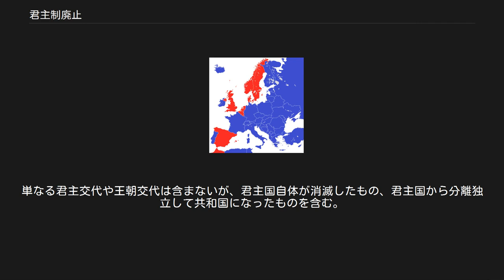君主制廃止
君主制廃止（くんしゅせいはいし）は、国家などの政体として君主制を廃止すること。
君主制廃止の思想や傾向は共和主義、君主の存在しない国は共和国と呼ばれる。
 「共和主義」および「共和国」も参照 君主を廃止した制度は共和制、その国は共和国と呼ばれる。
古代ではアテナイが王を追放して民主主義（デモクラシー）を行った。
また共和制（リパブリック）の語源は古代の共和制ローマである。
中世でもローマ帝国の影響を残す都市国家が共和国の政体を採用した。
 15世紀からの大航海時代では欧米列強が世界中で植民地獲得競争を展開し、インカ帝国やムガール帝国など現地の君主制の多くは消滅したり、英連邦王国など宗主国の君主制に組み込まれた。
 17世紀以降、ヨーロッパを中心に啓蒙思想や自由主義、民主主義、平等主義や、更には民族主義が普及し、国家統合の中心は従来の君主から国民国家に転換した。
イギリスでは清教徒革命で王政廃止、続く名誉革命では王政復活後の王権制限が制度化された（マグナ・カルタ、立憲君主制）。
18世紀のアメリカ独立革命では大統領を国家元首とする共和国が北米にアメリカ合衆国として成立し、フランス革命では王政廃止され共和国が誕生した（1958年以降、第五共和政）。
 20世紀は二度の世界大戦やアジア・アフリカなどでの植民地独立運動の影響もあり、多くの諸国で君主制が廃止され、多数の共和国が誕生した。
1912年、アジア初の共和国である中華民国（→現在の中華人民共和国）が成立した。
1917年、ロシア革命により帝政廃止され世界初の社会主義共和国であるロシア・ソビエト連邦社会主義共和国が成立した（後にソビエト連邦を構成→現在のロシア連邦）。
第一次世界大戦後は敗戦国となった中央同盟国のドイツ帝国（→ヴァイマル共和政→ナチス・ドイツ→東ドイツ、西ドイツ→ドイツ連邦共和国）、オーストリア＝ハンガリー帝国（→オーストリア第一共和国→第二共和国、→ハンガリー人民共和国→ハンガリー王国）、オスマン帝国（→トルコ共和国）などが崩壊し共和国となった。
 第二次世界大戦後は枢軸国側のイタリア王国（→イタリア共和国）、ルーマニア王国（→ルーマニア社会主義共和国→ルーマニア）、ハンガリー王国（→ハンガリー第二共和国→ハンガリー第三共和国）、ブルガリア王国（→ブルガリア人民共和国→ブルガリア共和国）などが崩壊し共和国となった。
また1922年にアイルランド、1947年にインドがイギリス帝国から独立し、共和国となった。
1950年代以降、アラブ民族主義の影響もありエジプト、リビア、チュニジアなどでクーデターにより王政廃止され共和国となった。
1978年、イラン革命により王政廃止されイスラム共和制が成立した。
なお第二次世界大戦後の日本が君主国かどうかは議論がある（象徴天皇制#議論を参照）。
 「民主主義#用語」および「共和制#語源・用法」も参照 古代ギリシャのアテナイでは王制が打倒され、貴族制（寡頭制）を経て民会を中心とした民主政（民主制）が行われた。
またこの際の「多数派支配」を意味する「デモクラシー」から「民主主義」の用語が生まれた。
古代ローマでは王政が打倒され「共和制」を名乗った（共和制ローマ）。
なお後のいわゆる帝政ローマも形式上は共和制である。
 7世紀以降、主にヨーロッパでは都市国家や自由都市を中心に君主制を廃止した、ヴェネツィア共和国、フィレンツェ共和国、ジェノヴァ共和国、16世紀から18世紀のネーデルラント連邦共和国などが存在した。
 イングランド王国でオリバー・クロムウェルらによる清教徒革命で王政が廃止され、共和政のイングランド共和国（1649年 - 1660年）が成立した。
1660年にはイングランド王政復古が行われたが、1688年の名誉革命などを通じて王権の制限が進められ、立憲民主主義や議院内閣制などの法の支配や議会制民主主義が形成された。
 アメリカ合衆国の独立は君主国であるイギリスから植民地であるアメリカが独立して共和制を採用し、以後の大統領型民主制度のモデルとなった。
フランス革命では君主が処刑されてフランス第一共和政が成立し、国民国家が形成された。
 メキシコは1821年に独立した際にはメキシコ帝国として独立したが、1823年に皇帝アグスティン1世が失脚し、共和制に移行した。
その後フランスのメキシコ出兵によって1864年にマクシミリアーノ1世が皇帝となったが、1867年にマクシミリアーノはベニート・フアレス大統領によって処刑され、メキシコ帝国は滅亡した。
 ハイチ...